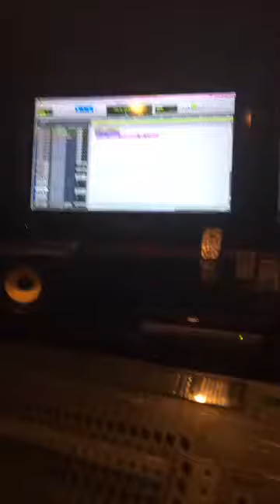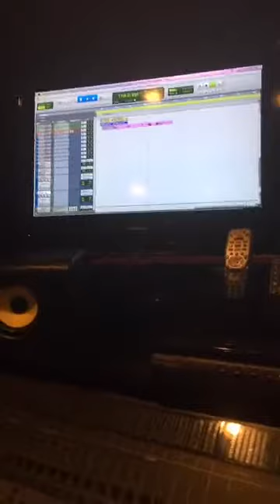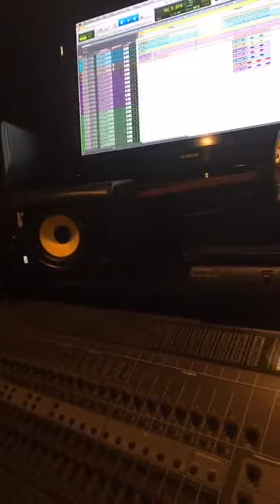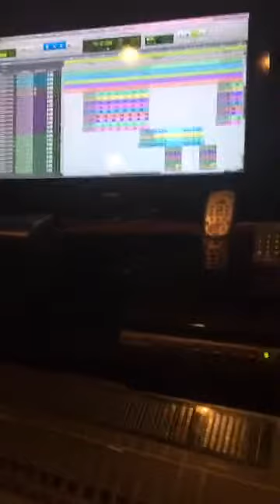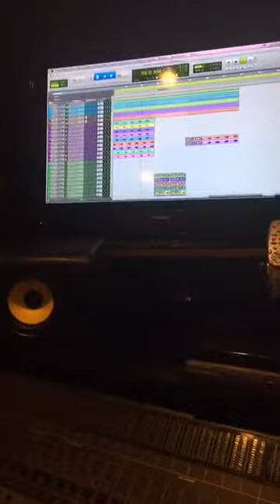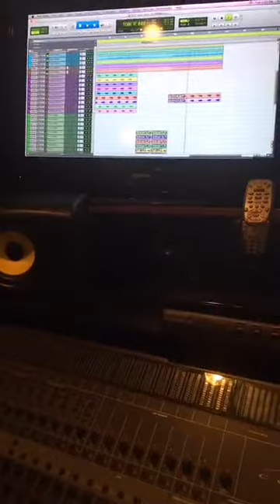Gepetto jackson aka -Your Smile (Studio Session)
To follow King Ahki on social media click on the links here